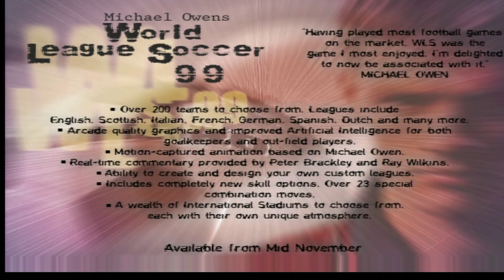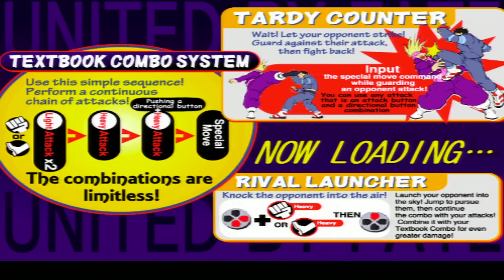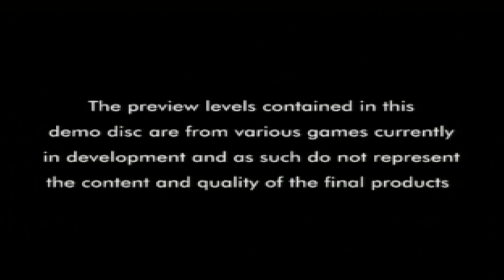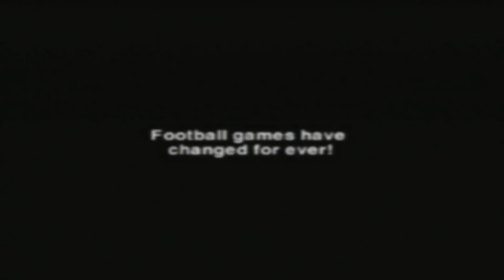Demíčko #36 - Falešné brýle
YOU CAN TAAAALK TO PEOPLE!

Oy m8! Tohle je kanál, kde ouřadují Jaromír Möwald (@JaromirMowald) a Tomáš Urbánek (@TomasUrbanek_). Máme rádi staré hry a hrajeme je pro radost, protože proč ne!

Díky, že se na nás díváte!